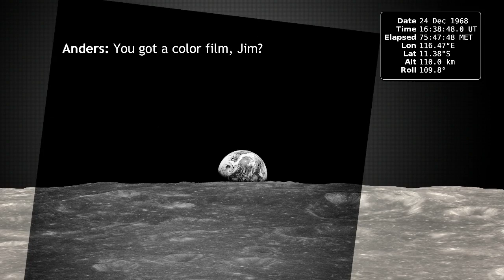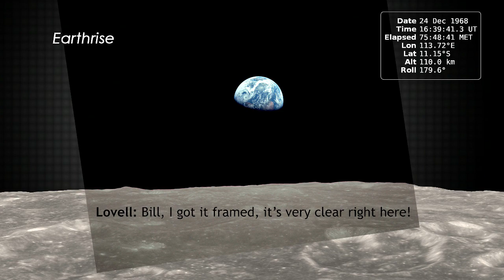The Story Behind Apollo 8’s Famous Earthrise Photo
On December 24, 1968, Apollo 8 astronauts Frank Borman, Jim Lovell, and Bill Anders became the first humans to witness the Earth rising above the moon's barren surface. Now we can relive the astronauts' experience, thanks to data from NASA's Lunar Reconnaissance Orbiter.